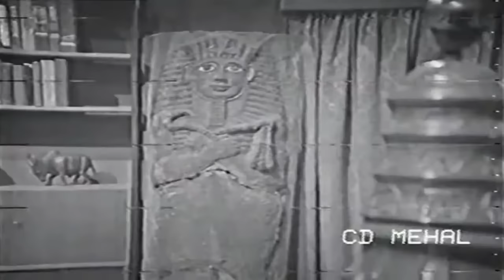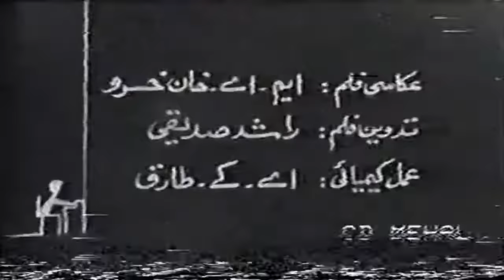Zer Zabar Pesh 7-8 | Learning Urdu Through Drama